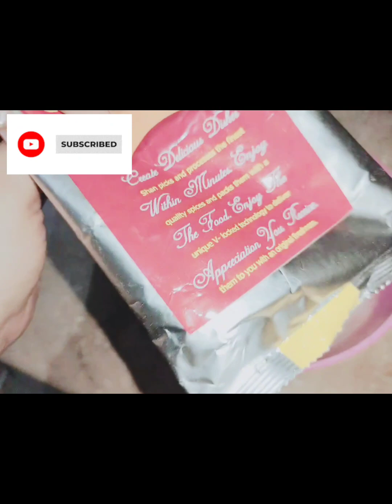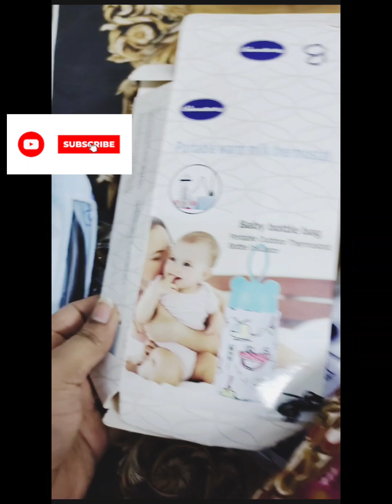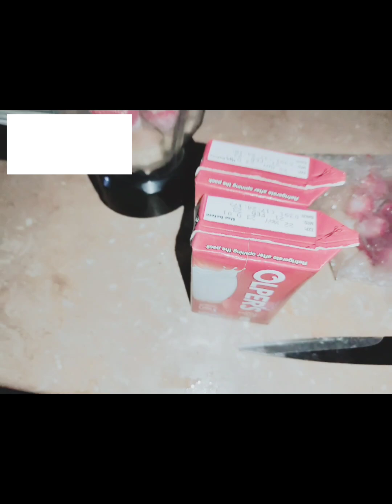vlog 78|Making korma ||enjoyed seasonal fresh Mellon||wafa vlogs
vlog 78|Making korma ||enjoyed seasonal fresh Mellon||wafa vlogs#viral